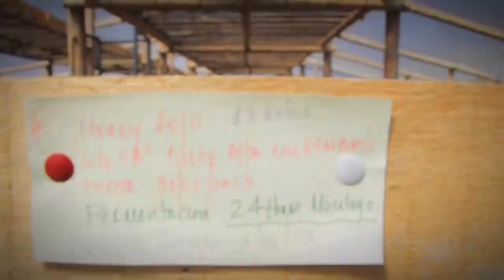Feliz dia Caficultor Caucano.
Desde los majestuosos cafetales, nuestros campesinos, indígenas y afrodescendientes han posicionado al Cauca como el cuarto (4) Departamento a nivel nacional en producción de café ☕️.
Hoy reconocemos el arduo trabajo de las más de 93 mil familias cafeteras, su producción promueve el desarrollo económico, el empleo en zonas rurales, la conservación del medio ambiente, fortaleciendo la identidad cultural, siendo ésta una oportunidad de crecimiento del turismo